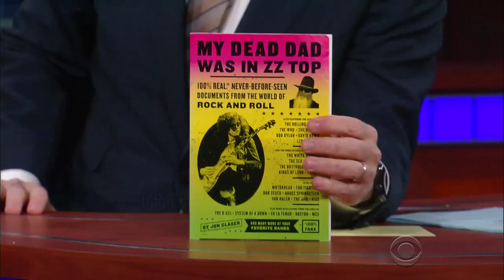Jon Glaser Had A Chance To Stop Donald Trump's Candidacy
Years ago at a hockey game, Glaser blew a chance to so thoroughly embarrass Trump that he surely would never have run for president.